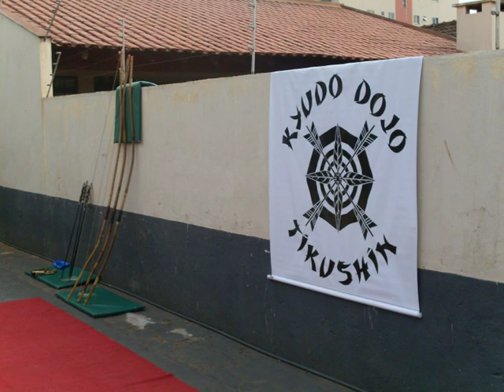弓道 Kyudo Dojo Tikushin - EQUIPAMENTOS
Este vídeo mostra os equipamentos confeccionados pelo 弓道 Kyudo Dojo Tikushin que são fundamentais no treinamento de Kyudo.

Londrina - Paraná - Brasil.

Música- Ossassumi